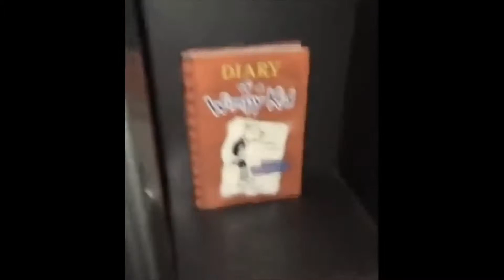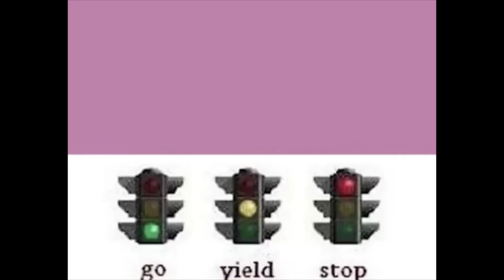Random Videos on my camera roll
none of this content is mine as I am a filthy reposter, enjoy the longer video